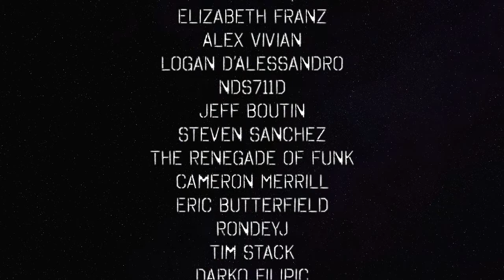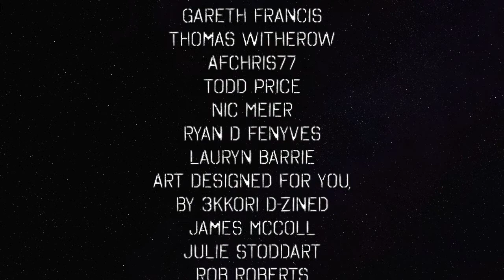Bannon Fired! White House Filled With Clowns — The Political Vigilante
Graham goes over who is left in the Trump circus after Steve Bannon is fired.